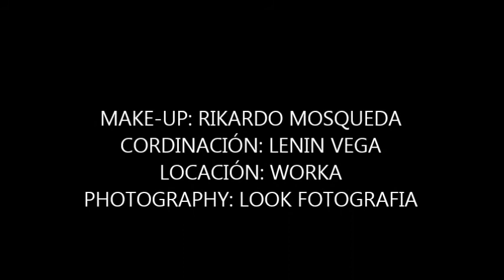PHOTOSHOOTING GRUPO FLIP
GRUPO MUSICAL... FLIP